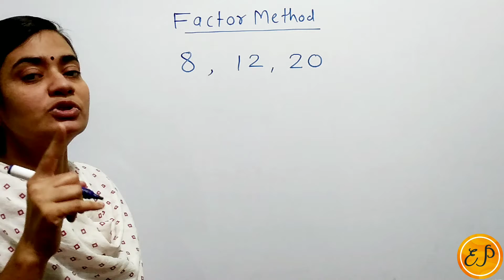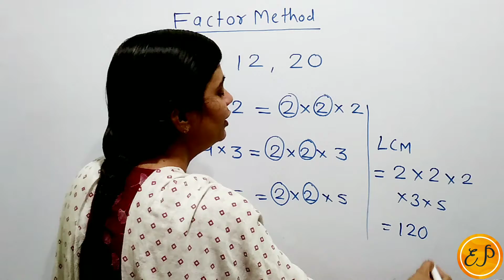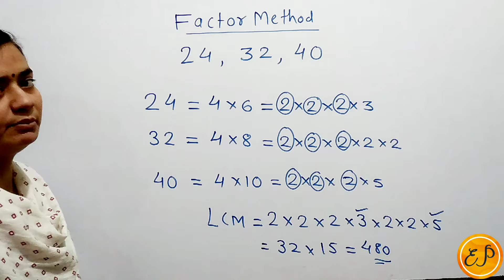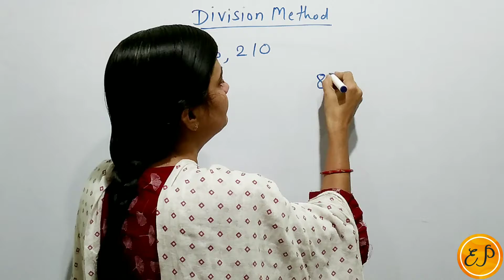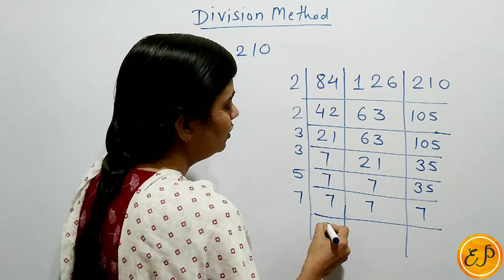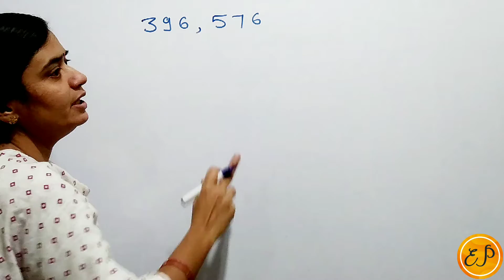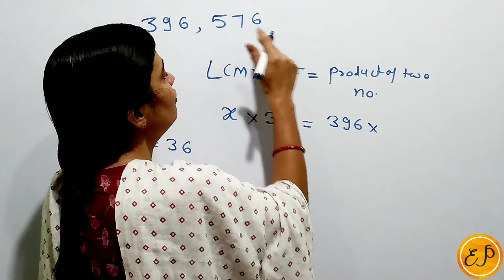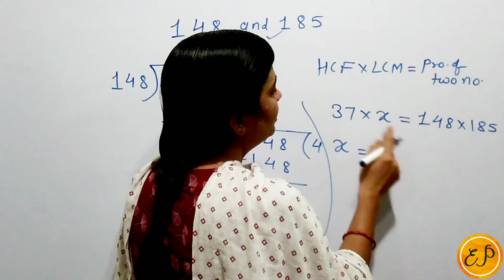LCM-HCF ( Maths-12) (3 Method of LCM) |SSC|CHSL|CGL|CDS|CPO|RAILWAY....... MATHS BY KIRAN SHARMA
Hello friends,
The purpose of making this video is to benefit all those students who are preparing for any competitive exam, this exam is like SSC, CDS,MTS, CGL,CPO,CHSL and Railway  etc. In this exam related questions are asked from LCM-HCF( Three methods of LCM)  they are taught with tricks. To solve, I have prepared this video, you watch it and you can easily solve the topic related to LCM-HCF in very less time, please like, share and subscribe to my channel .